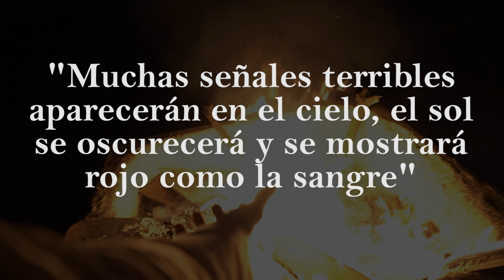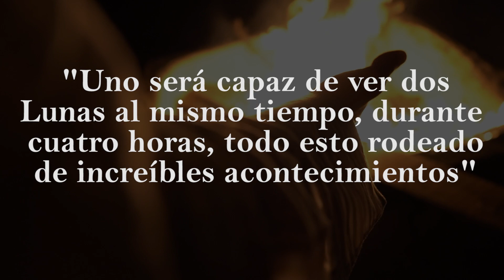Las Profecías de Cesarius de Heisterbach